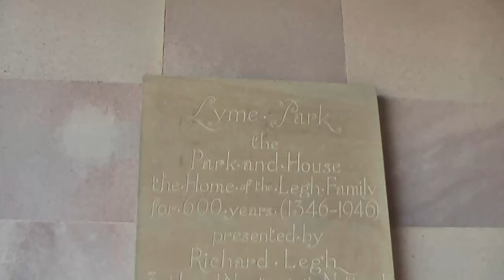Lyme Park,(National Trust, Cheshire)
A great day at Lime park,(National trust), its where Pride and Prejudice was filmed !, great location.